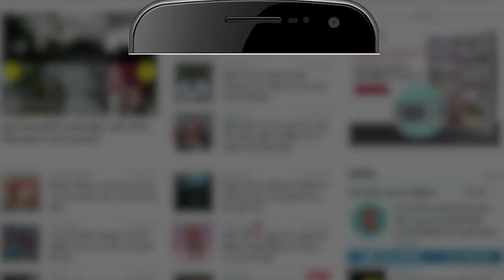Prayagraj Teacher Viral Video | प्रयागराज के अध्यापक का स्कूल में सोते हुए वीडियो हुआ वायरल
प्रयागराज।  विकासखंड कोरांव के प्राथमिक विद्यालय रवनिया में सोते हुए अध्यापक का वीडियो हुआ वायरल। अधिकारियों से की गई शिकायत।